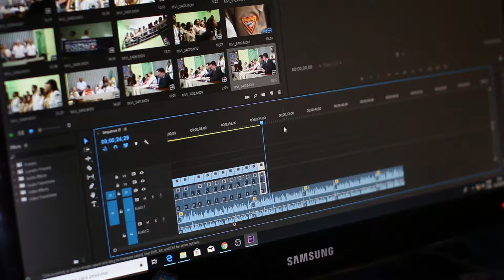Dikila and Twinkal at Radio Madhuban Live show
A Talk on Climate Change